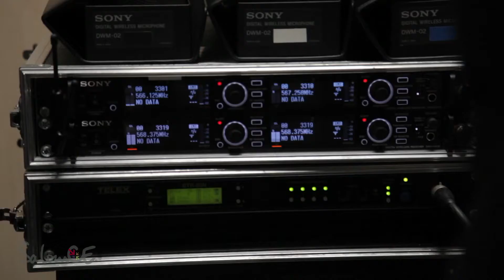SalonsCE Paris: Record battu !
SalonsCE Paris Printemps 2013 : édition terminée ! Le millésime 2013 commence sur les chapeaux de roue. Plébiscitée par tous les élus et CE et fournisseurs présents, revivez d'ores et déjà les meilleurs moments ! Un grand merci pour ce beau succès !